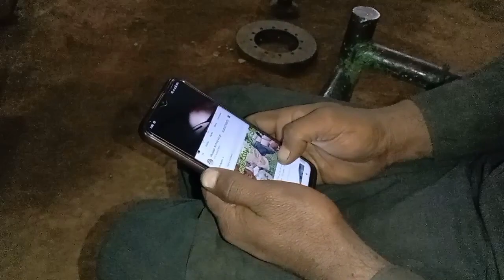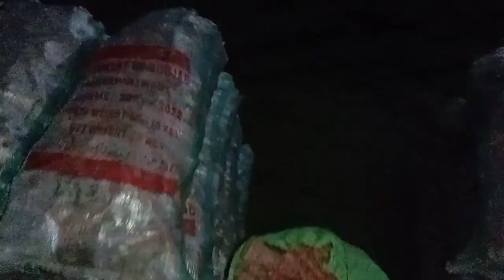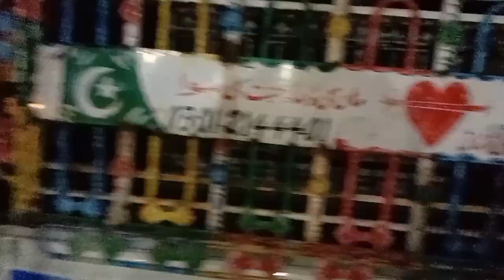علی پور سے اوچشریف آلو لےکے لوکل 40 کلومیٹر 🥔🥔🥔🥔